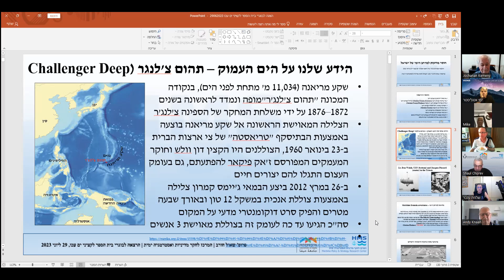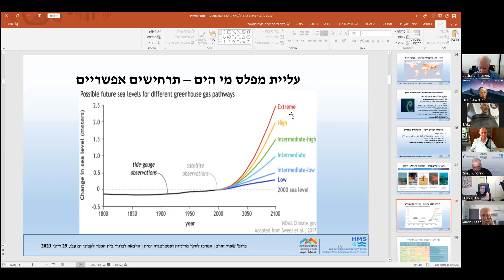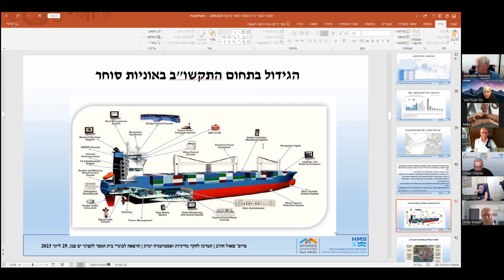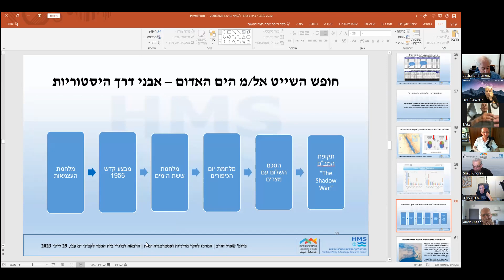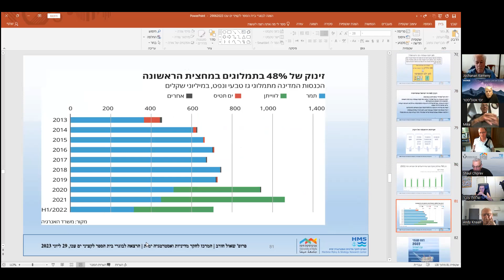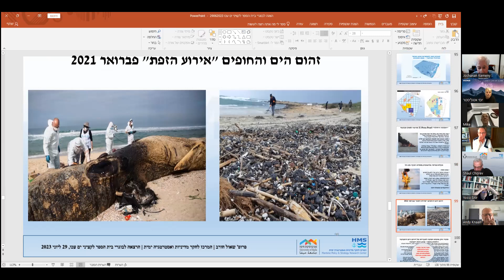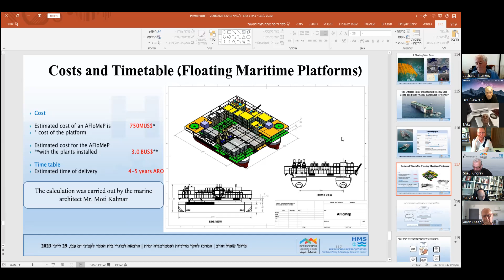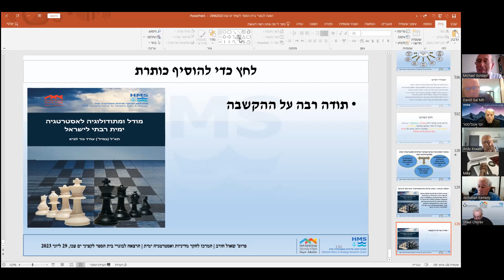חוסר מודעות למרחב הימי של ישראל | פרופ' שאול חורב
הרצאה לפורום בוגרי בית הספר לקציני ים בעכו - 29 ליולי 2023
פרופסור שאול חורב - ראש המרכז לחקר מדיניות ואסטרטגיה ימית